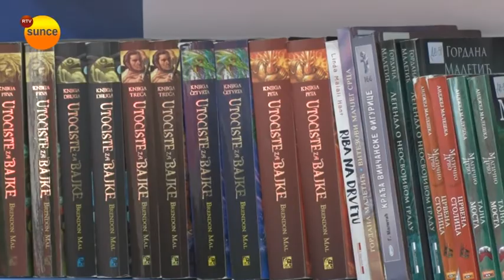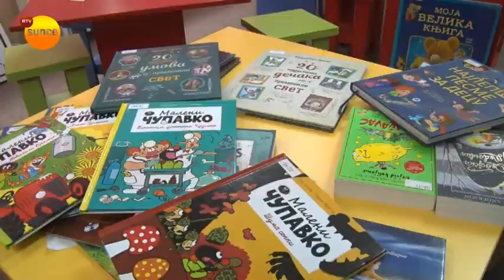Dečije odeljenje aranđelovačke biblioteke